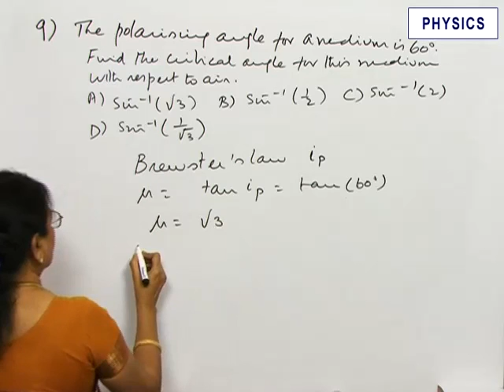Solved problem of Wave Optics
Solved problem of Wave Optics based on New JEE Pattern.